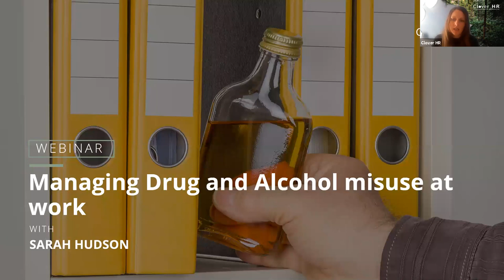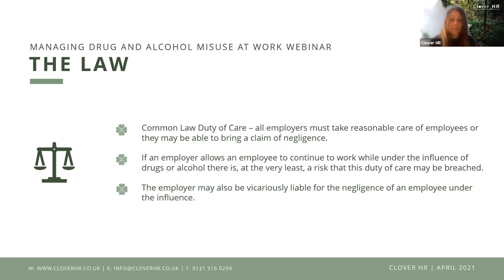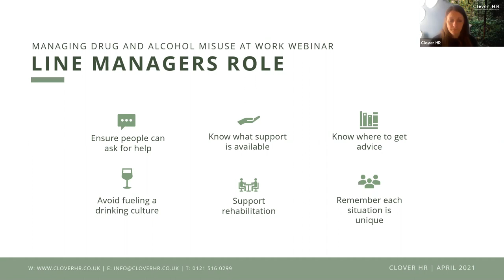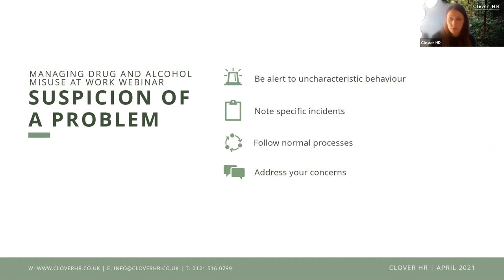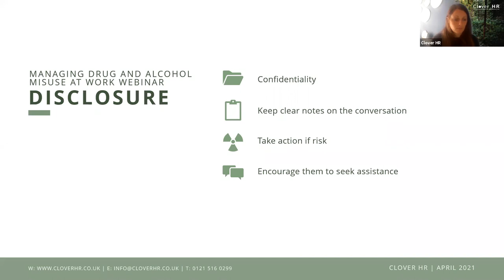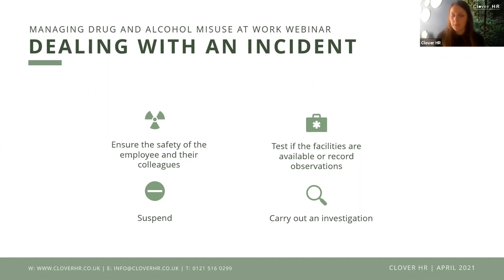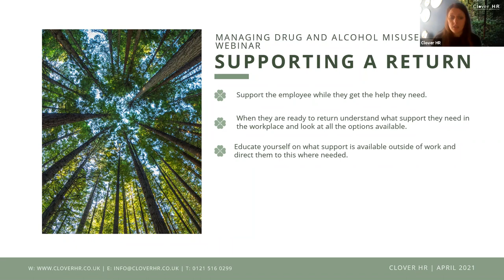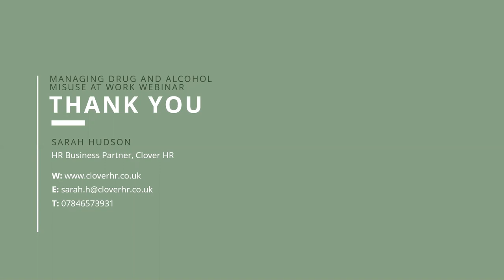Managing Drug and Alcohol Misuse at Work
The webinar includes:
- Understanding the law
- Company Culture
- Company Policies and processes
- Dealing with Disclosure
- Dealing with an incident
- Testing